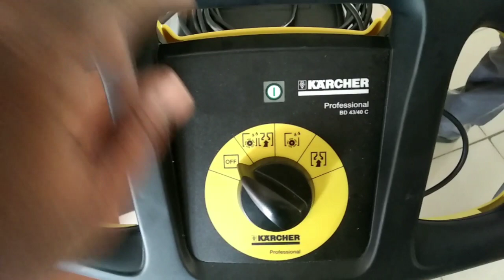How to Assemble Scrubber champion/ BD43/40unboxing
I hope you like this video if you like my channel